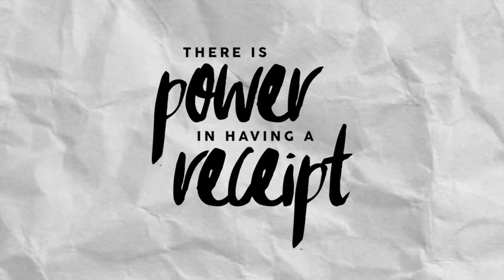There Is Power In Having A Receipt | Ps. Shaun K. Hansen